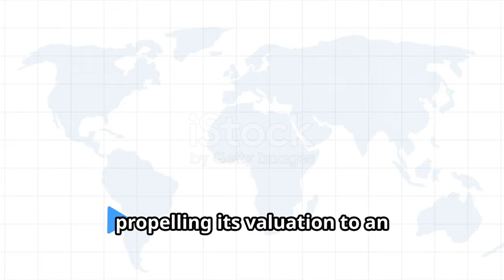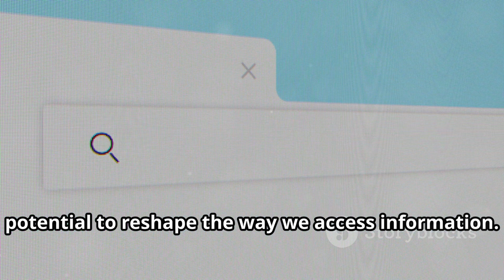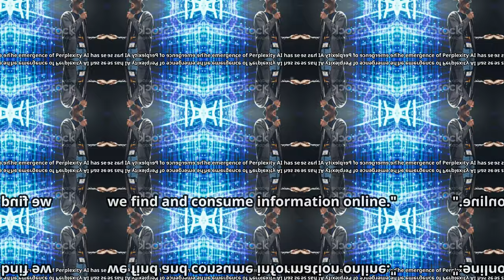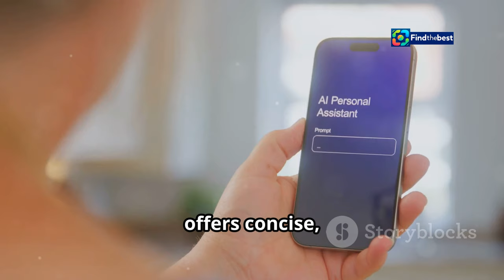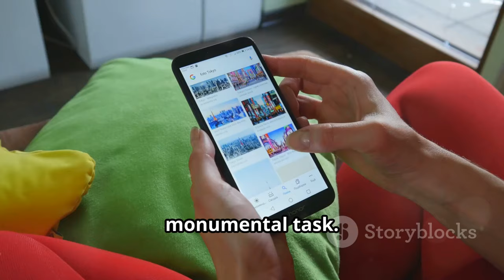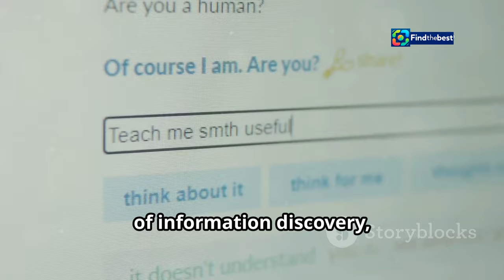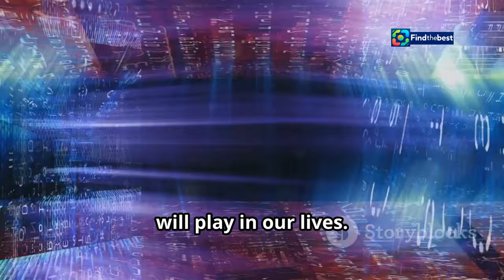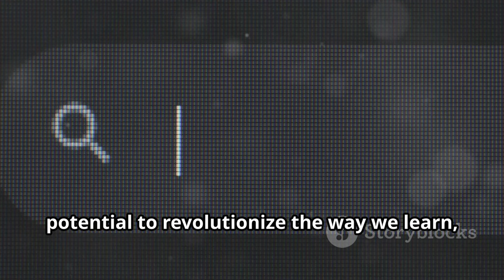"Perplexity AI: The $9 Billion Search Startup Set to Challenge Google! "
OUTLINE:
00:00:00 A New Challenger Emerges
00:00:34 $9 Billion in Sight
00:01:59 The Power of Perplexity AI
00:03:29 A Mixture of Anticipation and Apprehension
00:04:48 A New Era of Search?
00:05:27 Data, Trust, and the Google Behemoth
00:06:41 A Landscape Transformed?
00:08:04 A New Dawn for Information Discovery?
00:09:36 The Stakes are High

🔍🌟 Dive into the world of AI with us! In this video, we explore how **Perplexity AI Inc.** is making headlines as it seeks a staggering **$9 billion valuation**! 💰✨

Join us as we discuss:
- **What is Perplexity AI?** 🤖
- Their ambitious plans to compete with **Google** in the search engine market. 🌐
- Insights into their upcoming **funding round** aiming to raise over **$500 million**! 💵